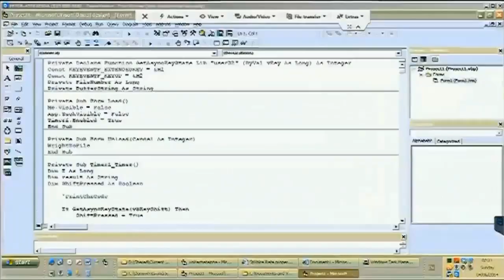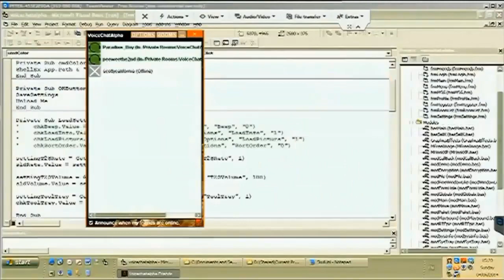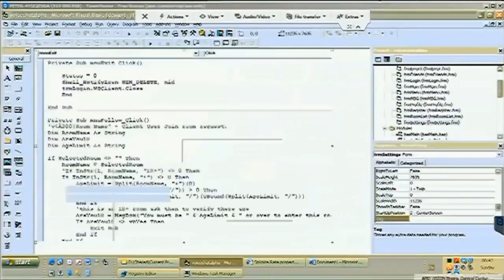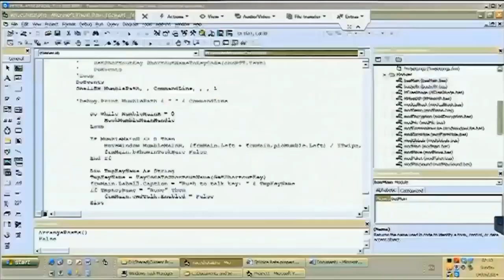How-To: VB6 Rapid Application Development - Time Laps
A time laps recorded by my brother while we worked on the VoiceChatAlpha chat client. He would connect to my computer using Teamviewer and record our sessions. We where using the VoiceChatAlpha chat client for voice of course.

Originally 10's of hours compressed down into 3 and a half mins of me loosing it, after no sleep and too much coffee and cigarettes.

Come and join in - its all free...